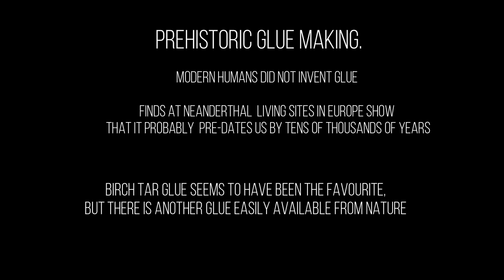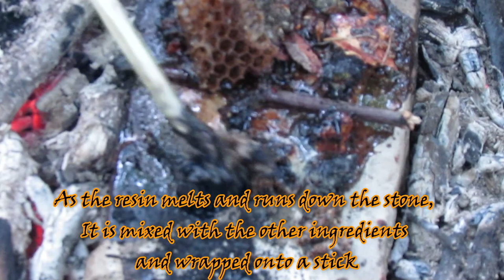How to make Pine resin glue; Primitive style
A quick little video on how to make Pine resin glue, without using any modern technology. (excuse the firebowl, its part of my agreement with the owner of the woodland.

Glue was a very important invention, allowing the the development of more efficient tools and weapons, which in turn allowed the development of even more advanced tools and drove early societies forwards.

Pine resin glue is one of three sorts our ancestors would have had access too, we have great evidence for the use of Birch tar glue going back at least 40-50,000 years to neanderthal times. Though it is still a little  bit of a mystery how birch tar was made Pre. pottery.. something I hope to do a video on at some point! The other is animal glue which may well be the subject of another video sometime!